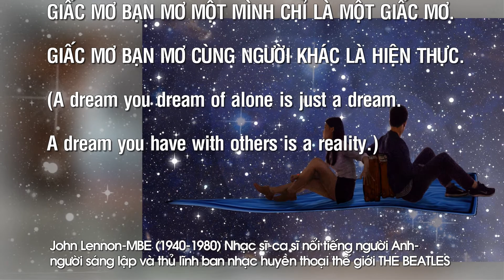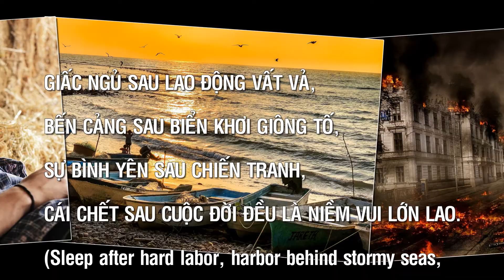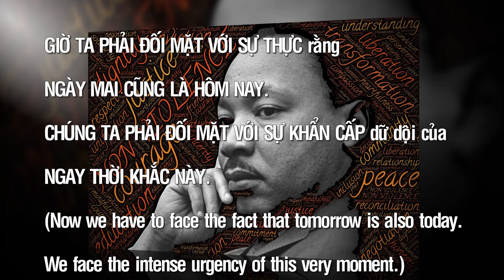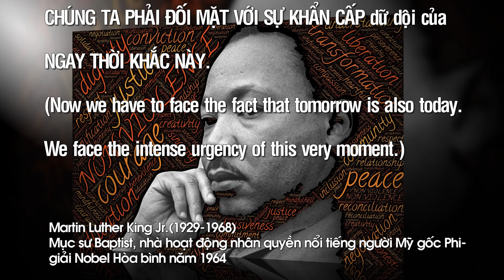Những câu nói hay nhất về CUỘC SÔNG-P: 2G- SMIle - Dreams (Inspired by Alan Walker)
+Tuyển chọn những câu nói song ngữ Việt-Anh hay nhất về CUỘC SỐNG: Tôi đã tuyển chọn nhiều câu nói song ngữ Việt-Anh hay nhất, ngắn gọn, dễ hiểu và có ý nghĩa thiết thực nhất về CUỘC SỐNG của các danh nhân, vĩ nhân, nghệ sĩ, tác gia (kể cả tác giả khuyết danh) nổi tiếng trên thế giới đi trước thời đại, đặc biệt đối với cuộc sống hiện nay. Các danh ngôn được sưu tầm từ các trang web danh ngôn cuộc sống, kho tàng danh ngôn, lời hay ý đẹp, block lịch, nhưng chủ yếu từ nguồn
Các câu nói hay nhất được sắp xếp theo vần A, B, C…(theo mẫu tự cái đầu tiên của mỗi câu) và số thứ tự 1, 2, 3…để các bạn dễ theo dõi, dễ nhớ, tuy nhiên vẫn còn thiếu nhiều câu nói hay khác rất mong các bạn góp ý, comment, bổ sung và like tùy thích. Nếu thích thì xin đăng ký miễn phí (bấm subscribe)+bấm chuông, bấm like, share để ủng hộ kênh CaoPhucSLP và xem các video hay mới tiếp theo nhé (Xin cảm ơn các bạn)
+Những câu nói song ngữ Việt-Anh hay nhất về CUỘC SỐNG-P: 2G (tiếp theo)
13- Giấc mơ bạn mơ một mình chỉ là một giấc mơ. Giấc mơ bạn mơ cùng người khác là hiện thực. ---John Lennon-MBE (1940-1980) Nhạc sĩ, ca sĩ nổi tiếng người Anh-người sáng lập và thủ lĩnh ban nhạc huyền thoại thế giới The Beatles
14- Giấc mơ có thể trở thành sự thật, nếu chúng ta chịu ước mơ đủ mãnh liệt. Bạn có thể đạt được bất kỳ điều gì trong đời nếu bạn sẵn lòng hy sinh mọi thứ khác cho nó. ---James M.Barrie (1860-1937) Tiểu thuyết gia, kịch gia người Tô Cách Lan (Scotland)
15- Giấc mơ là bóng phản chiếu sắc nét về tiềm năng phát triển thực sự của bạn. ---Denis Waitley (1933-) Nhà văn, diễn giả, nhà tư vấn động lực người Mỹ
16- Giấc mơ là đá thử vàng với bản tính của chúng ta. ---Henry David Thoreau (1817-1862) Nhà văn, thi sĩ, sử gia, triết gia nổi tiếng người Mỹ
17- Giấc ngủ sau lao động vất vả, bến cảng sau biển khơi giông tố, sự bình yên sau chiến tranh, cái chết sau cuộc đời đều là niềm vui lớn lao. Edmund Spenser (khoảng 1552 –mất 1599) Thi sĩ-là một trong những thi sĩ lớn nhất nước Anh
18- Giờ chia tay đã đến, và chúng ta đi hai ngả đường khác biệt, tôi chết và anh sống. Ngả đường nào tốt hơn chỉ có Chúa trời mới biết. ---Socrates (470-399 TCN) Triết học gia nổi tiếng Hy Lạp cổ đại-một trong những người sáng lập triết học phương Tây
19- Giống như sóng tiến về bờ đá sỏi, giây phút của chúng ta cũng vậy, lao nhanh tới điểm cuối cùng. ---William Shakespeare (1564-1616) Thi sĩ, kịch gia nổi tiếng người Anh-tác giả vĩ đại nhất của ngôn ngữ Anh
20- Giờ ta phải đối mặt với sự thực rằng ngày mai cũng là hôm nay. Chúng ta phải đối mặt với sự khẩn cấp dữ dội của ngay thời khắc này. ---Martin Luther King Jr.(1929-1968) Mục sư Baptist, nhà hoạt động nhân quyền nổi tiếng người Mỹ gốc Phi-Giải Nobel Hoà bình năm 1964
Lời cám ơn: Tôi xin chân thành cảm ơn Youtube cho đăng tải video, các trang web, các tác giả có lòng hảo tâm đã cung cấp miễn phí nguồn tư liệu danh ngôn, thông tin, âm nhạc và hình ảnh để tôi hoàn thành video này:
+Nguồn tư liệu danh ngôn tại:
+Nguồn âm nhạc: SMIle - Dreams (Inspired by Alan Walker)
 +Các tác giả hình ảnh-video:
- Video slides 7 của Tim Savage từ Pexels